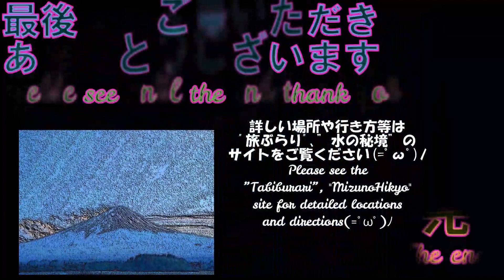河口浅間神社 Kawaguchi Asama Shrine・巨大な杉と癒しの境内 天空の鳥居から望む富士山と河口湖～旅ぶらり～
～旅ぶらり～HP▼

・神社 (規模 中)
・世界遺産

河口浅間神社は山梨県 南都留郡 富士河口湖町にある神社です。富士信仰の拠点となる母の白滝や鳥居越しに富士山を望む天空の鳥居などを有し、1300ほどある浅間神社の中でも抜群の景観を誇ります。境内は七本杉はじめ多くの巨大な杉が並び、非常に心地よい空間となっています。河口湖や温泉宿などと合わせて訪れるのもよさそうです。

英訳は翻訳アプリによるものです。
作者は日本語以外ほぼ分かりません(;´･ω･)
The English translation is by a translation app.
The author knows almost nothing except Japanese.(;´･ω･)▼

Kawaguchi Asama Shrine is a shrine located in Fujikawaguchiko Town, Minamitsuru District, Yamanashi Prefecture. It has a Haha no Shirataki, which is the base of Fuji worship, and a torii gate in the sky overlooking Mt. Fuji over the torii gate, and boasts an outstanding view among the 1,300 Asama shrines. The precincts are lined with many huge cedars, including seven cedars, making it a very comfortable space. It seems good to visit along with Lake Kawaguchi and hot spring inns.